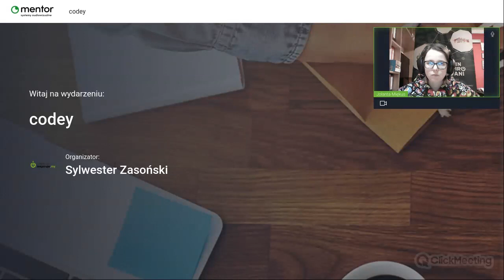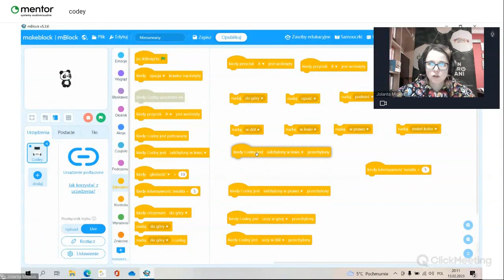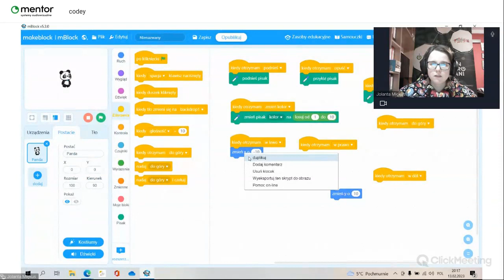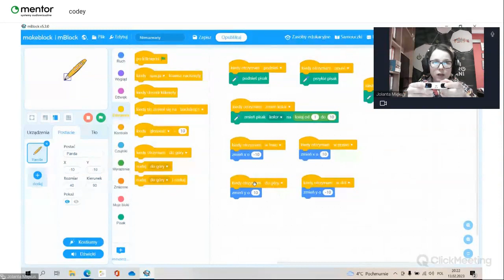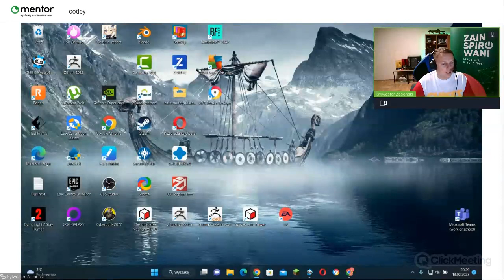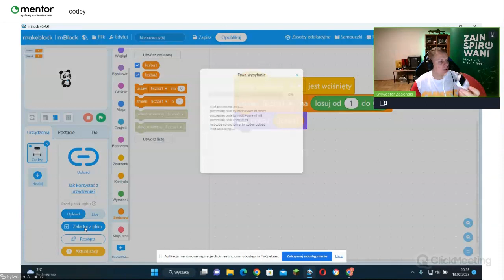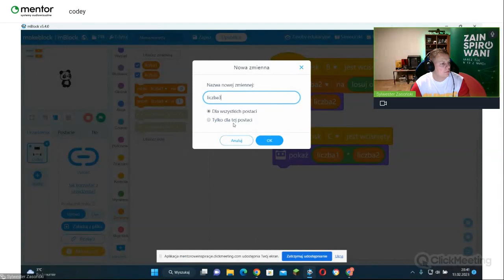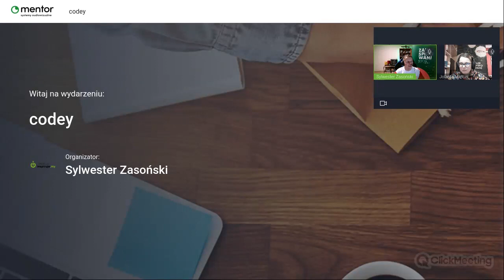Lekcja krok po kroku z Codey Rocky – część 2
Jolanta Miękus
Sylwester Zasoński